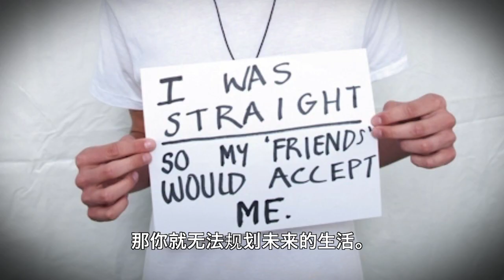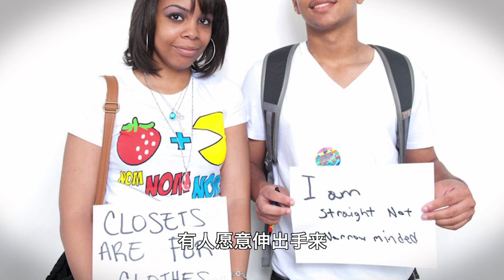消除恐惧：为LGBT青少年建立安全空间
本视频由美国国务院（U.S. Department of State）国际信息局（Bureau of International Information Programs）于2013年3月制作。视频中人物包括青少年性取向少数群体支持联盟执行主任安德鲁•巴尼特（Andrew Barnett, executive director of SMYAL: Sexual Minority Youth Assistance League）；同性恋者父母、家庭和朋友组织执行主任裘迪•赫卡比（Jody M. Huckaby, Executive Director, PFLAG: Parents, Families, & Friends of Lesbians and Gays）；马里兰大学LGBT平等中心主任罗克•詹森博士(Luke Jensen, Ph.D., Director,the LGBT Equity Center, University of Maryland)；阿拉姆•瓦尔蒂安（Aram Vartian）；爱丽莎•巴莱拉（Elysha Valera）；朱伯特•格洛弗（Joubert Glover）